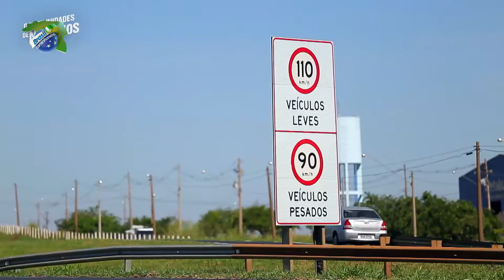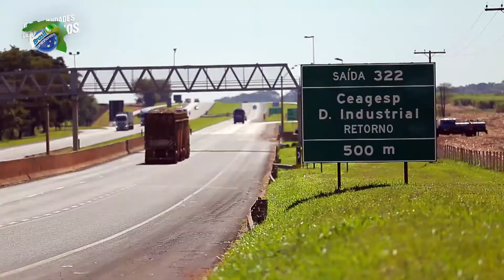O desenvolvimento de Ribeirão Preto | Oportunidades de Negócios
Ribeirão Preto é uma das regiões mais prosperas do estado de São Paulo, conhecida como a Califórnia Brasileira.

O desenvolvimento da cidade chegou pelos trilhos da ferrovia Mogiana. Com ela vieram os imigrantes, que expandiram a cultura do café após o fim da escravidão. Foi assim que uma simples vila agrícola virou uma cidade que hoje ocupa a 20ª posição de potência de consumo no Brasil.

A indústria e o setor sucroalcooleiro alavancaram a economia da cidade. Juntos os setores deixaram Ribeirão Preto com o 25º maior PIB do Brasil.

Isso trouxe muita gente de fora. A cidade é a que registrou maior crescimento nos últimos 10 anos, de acordo com pesquisa da USP, de 12%. Para atender essa demanda de consumo muitos caminhoneiros optam por rodar na região.

Veja a reportagem de Fernando Richeti!

Assista ao Brasil Caminhoneiro! Todos os domingos, às 7h, no SBT!